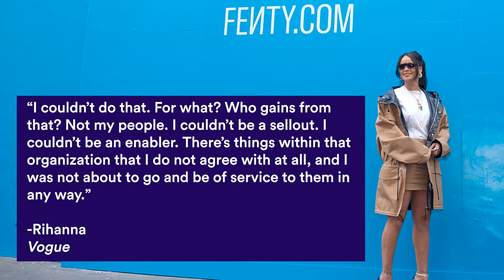Why Rihanna Refuses to Perform at an NFL Halftime Show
Rihanna explains why she won't perform for the NFL, despite her colleague Jay-Z's recent partnership with the organization.